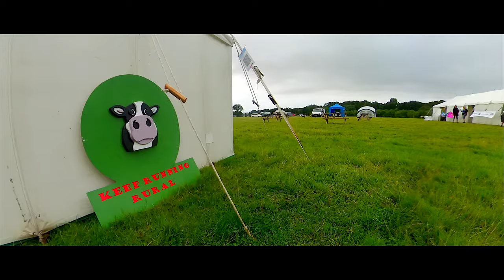Larmer Tree Summer Festival | White Star Running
In July 2021 we travelled to the Larmer Tree Gardens in Somerset to take part in the White Star Running Summer Festival. Unfortunately the weather didn't play ball as it was a bit wet and cloudy. But we had fun nonetheless.

White Star Running also organise a Spring Larmer Festival which happens in March each year as well as many other trail marathons in Dorset, Wiltshire and Somerset, including the Jurassic Coast 50k and the Giant's Head Marathon.